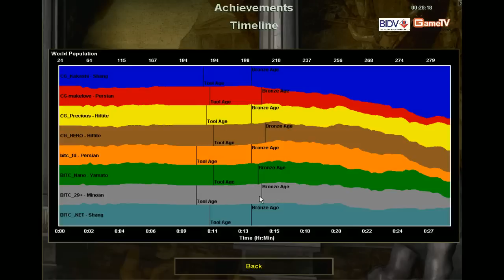BITC vs CG 1